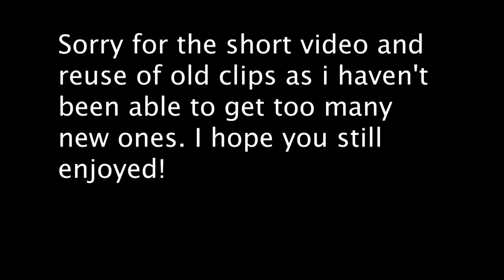GTA 5 FREEMODE MADNESS #5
Not a part of the crew? Join today!